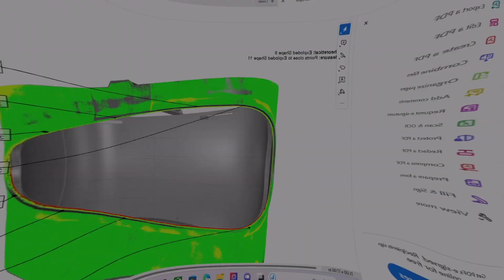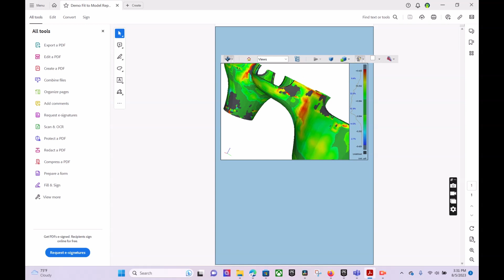Driven by the deliverable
At LiDAholics we are "driven by the deliverable".  This means we want to find the solution to your problem then help you master it.  If you're in the AEC industry, reach out